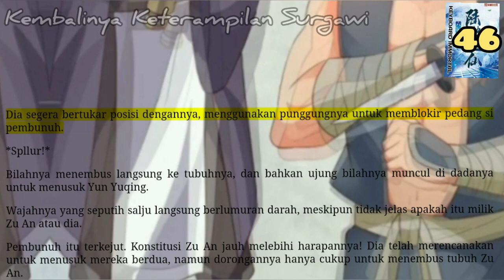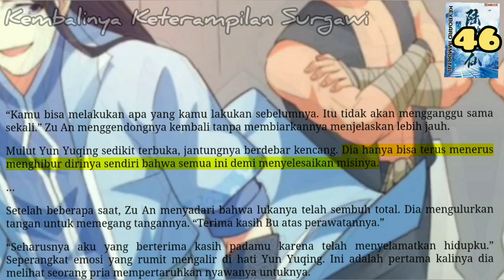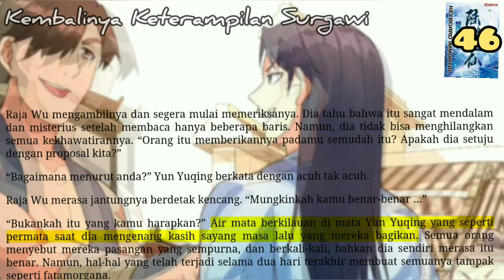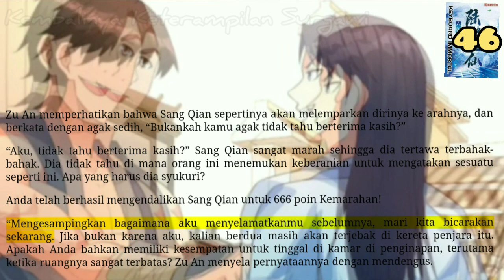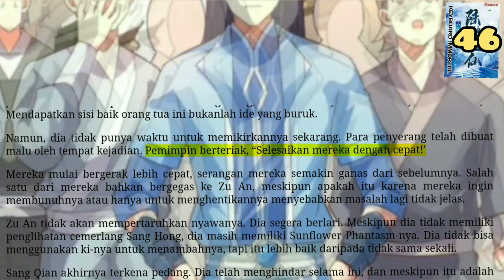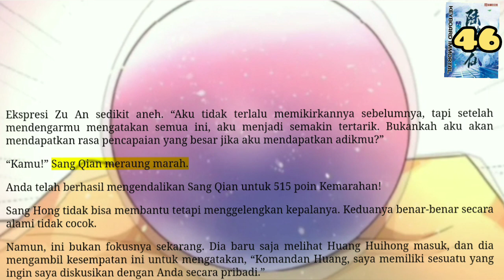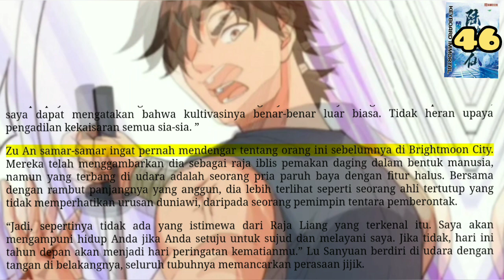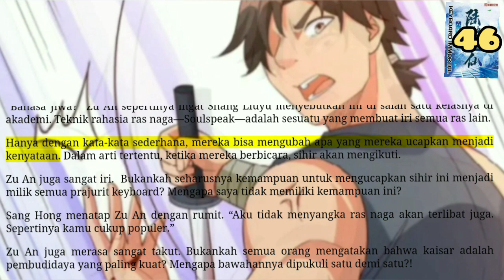Kembalinya Keterampilan Surgawi, KI 46